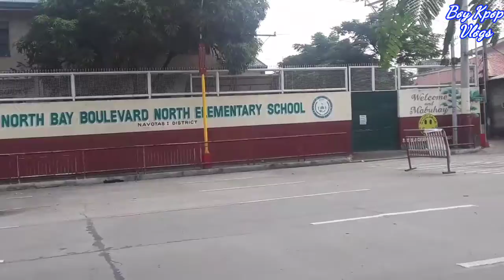NAVOTAS CENTENNIAL PARK VLOG #1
BOY KPOP VLOGS

BOY KPOP

ZUMBA VLOGS

TRAVEL VLOGS